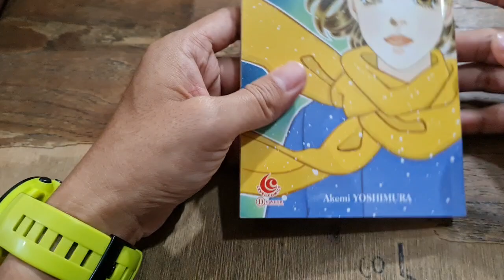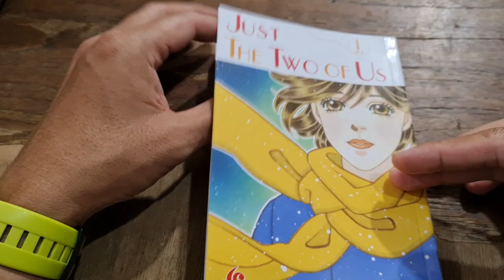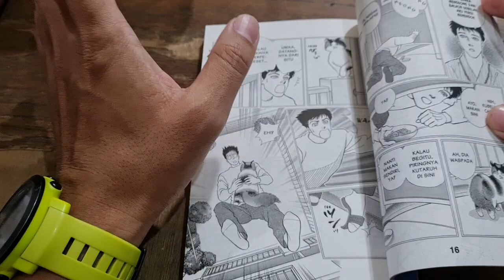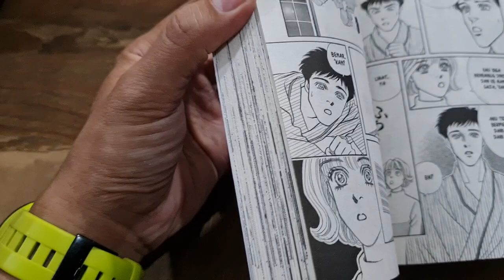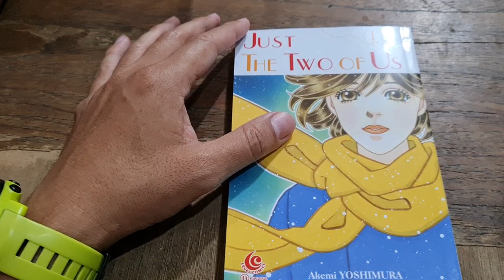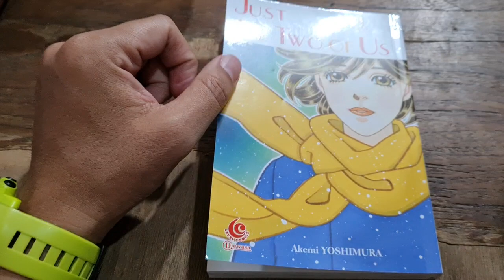REVIEW KOMIK JUST THE TWO OF US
JUDUL JUST THE TWO OF US
PENERBIT LEVEL COMICS
PENGARANG YOSHIMURA AKEMI
HARGA RP. 45.000,- P JAWA
BOOK PAPER
STATUS TAMAT DI VOL 4 JEPANG
STATUS ON GOING VOL 1 INDONESIA